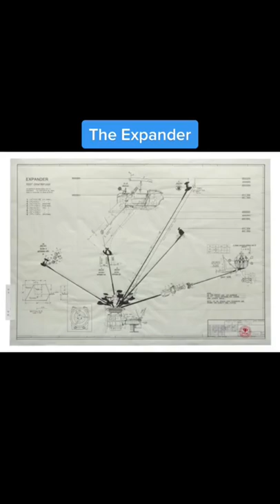The Most Extreme Roller Coaster Concepts